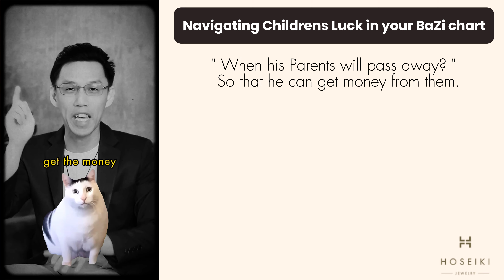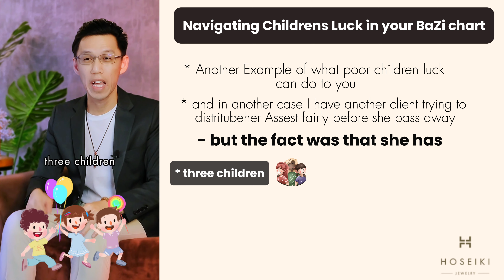Unlock your child's potential with Bazi!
Unlock your child's potential with Bazi! 🌟 Discover the secrets to navigating their luck and guiding them to success with our insightful Bazi Chart readings. Empower their future today! ✨👶🧧